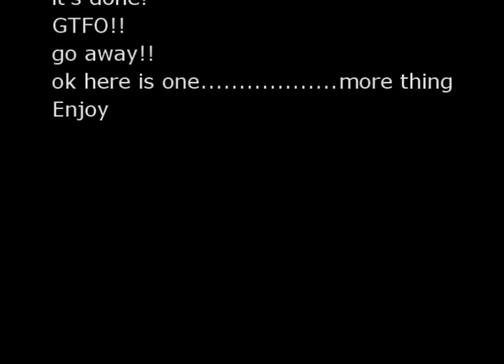first vegas pro poop